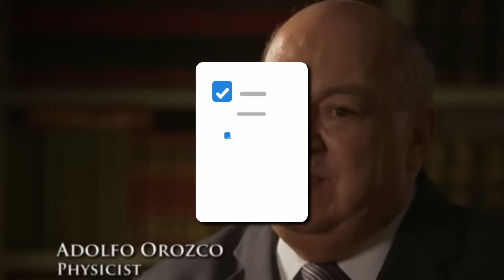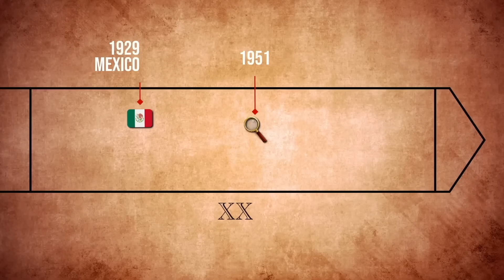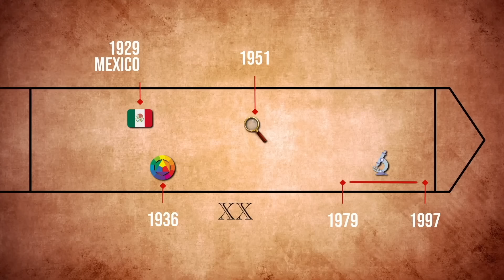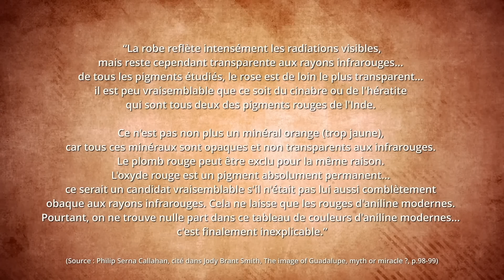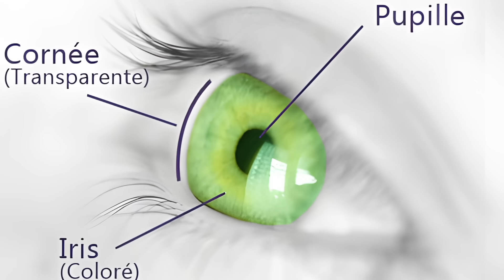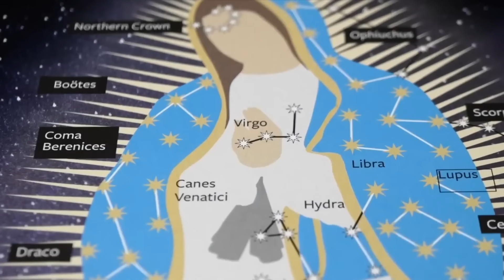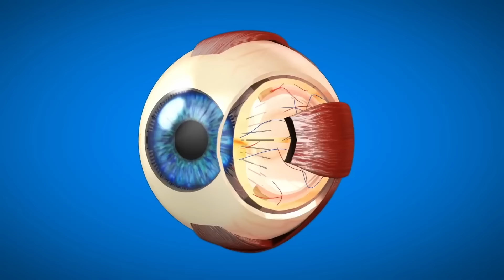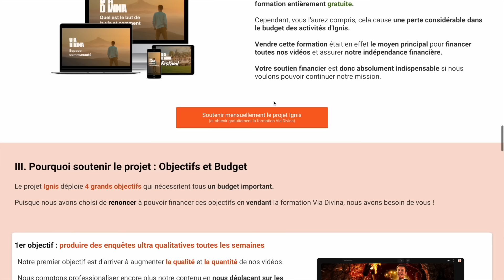12 Faits Inexplicables Sur Cette Image (Notre Dame de Guadalupe) - 100 Miracles Catholiques (Ep.5)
🧐Découvrez 12 faits totalement HALLUCINANTS, qui défient la science en tout point, sur la célèbre image de Notre-Dame de Guadalupe. Cette image est complètement dingue, vous n'êtes pas au bout de surprise...

🤩Cette vidéo est la cinquième d'une série où nous étudions 100 miracles catholiques pour la science !

🤗Ah, et au fait, il faut que je vous parle de 1000 raisons de croire.
👉C’est un super projet qui vise à montrer qu’il y a littéralement 1000 raisons de croire au Christ. Sur leur site ils ont déjà développés des centaines d’arguments différents 🤩, n’hésitez pas à aller voir et à vous abonner à leur excellente newsletter pour recevoir des nouvelles raisons de croire chaque semaine

🙃Donnez votre avis en commentaire !

Toutes les sources utilisées dans cette vidéo se trouvent dans ces livres (elles ne se réduisent pas à ces ouvrages mais sont contenues en ceux-ci) :
- François Brune, La Vierge du Mexique ou le miracle le plus spectaculaire de Marie, Ed. Le Jardin des livres, 2008.
- David Caron Olivares et Jean-Pierre Rousselle, Notre-Dame de Guadalupe, L'image face à l'histoire et à la science, Ed. Rassemblement à son image, 2014.
- François Brune, Le Dernier miracle e la Vierge du Mexique, JMG Editions, 2011.

👉Un immense merci à toutes les généreuses personnes qui font un don mensuel à la chaîne, c'est ça qui me permet de continuer à travailler pour cette mission d'évangélisation et à vous sortir les meilleures enquêtes possibles ❤️ Pour ceux qui voudraient soutenir, même à partir de 1 ou 2€ par mois (chaque don compte), c'est par

👉Pour rejoindre la communauté IGNIS sur Rosario :
- Si vous ne l’avez pas déjà, téléchargez l’app Rosario en cliquant
- Rejoignez un groupe de chapelet vivant en choisissant l'option « Nouveau groupe » puis « J'ai un code d'invitation »
- Rentrez le code IGNIS, vous serez alors insérés à un groupe de 5 personnes de notre communauté pour prier ensemble un chapelet quotidien pour (+intention de prière que tu auras choisi).
- Cliquez sur "Continuer”
- Priez chaque jour votre dizaine, nous serons tous ensemble en union de prière !